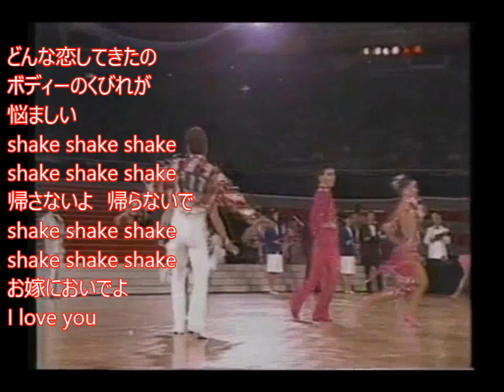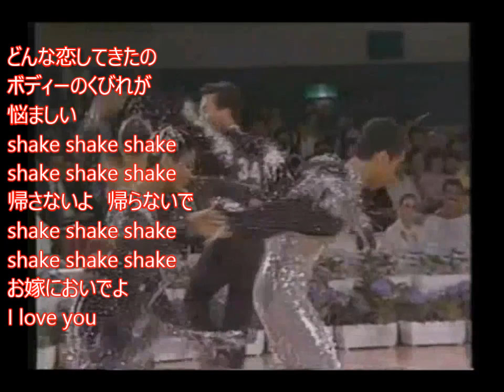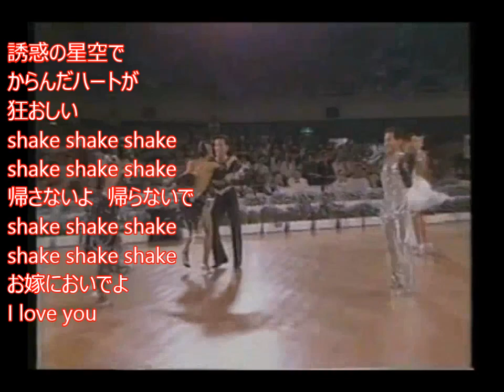313 星空のツイスト 北川大介 cover